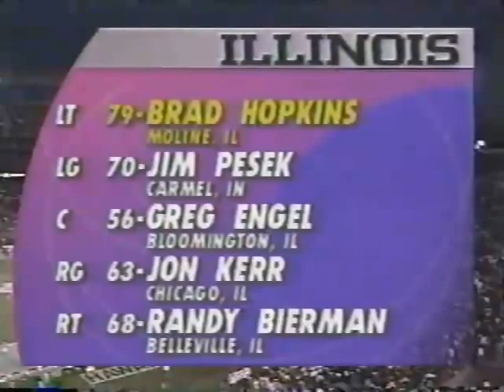1992 Holiday Bowl Illinois vs Hawaii No Huddle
1992 Holiday Bowl Illinois fighting Illini vs Hawaii Rainbow Warriors